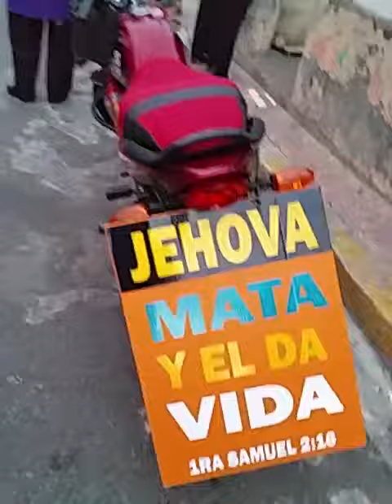Evangelista Felipe Guzmán evangelizando